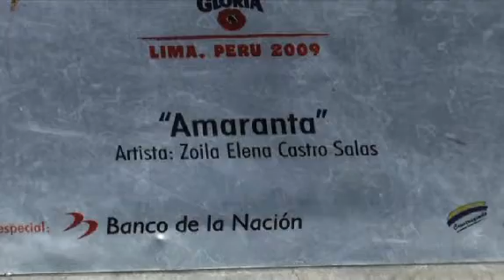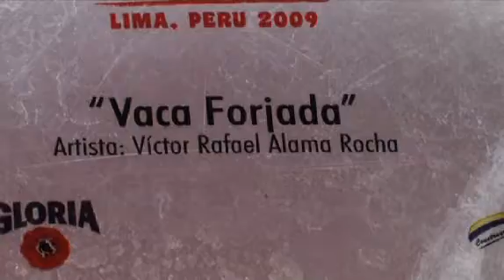Cow Parade 2009